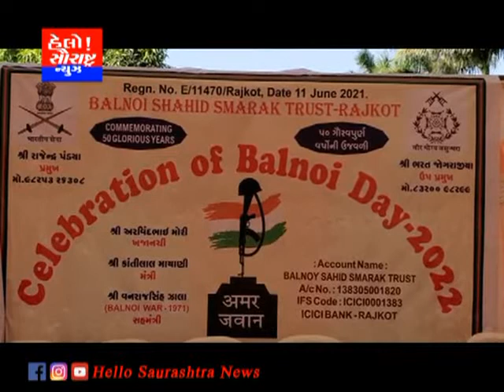શહીદ સ્મારક ટ્રસ્ટ દ્વારા પાકિસ્તાન લડાઈમાં બલનોય પહાડી હાંસલ કરાયેલ તેથી બલનોય ડેની ઉજવણી કરાઈ